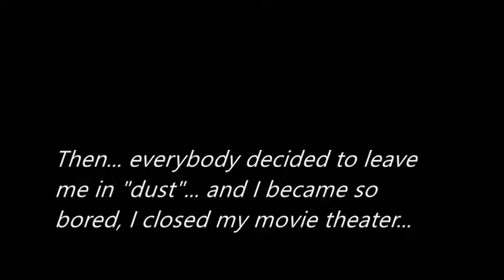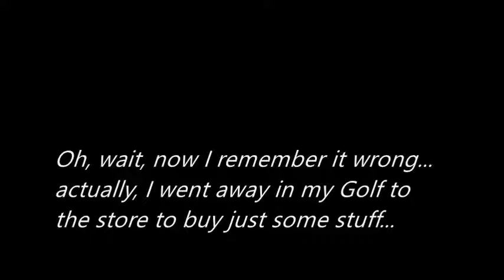GoldenEye 007 - S1E2 - A Hut in Yurkish Severnaya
A man in a snowy area doesn't seem to be OK. But why?

This took me two years to finish. The thing itself was finished in no time but Movie Maker refusing to cooperate made this process take even longer. Turns out the very first screen (the one telling you what you're watching and who made it) and To be continued screens respectively were the problem.